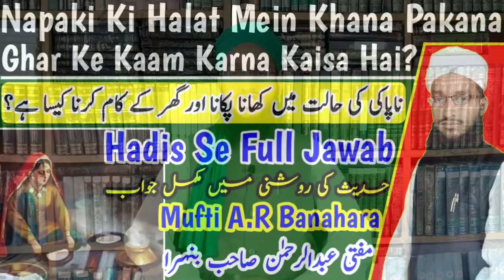Napaki Ki Halat Mein Khana Banana Or Ghar K Kaam Karna | Haiz, Nifas, Jinabat Me Khana Pakana | MARB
Napaki ki halat mein khana banana kaisa hai in islam kya aurat napaki ki halat me yani haiz, nifas or jinabat ki halat me khana pakana jaiz hai ya nahi new video hai aurat ke masail, napaki ke masail in urdu and hindi new bayan by Mufti Abdur Rahman Banahara MARB Deeni Malumaat YouTube Channel

2⃣ WhatsApp Par Ham Se Judne Ke Liye Aap Apne WhatsApp Number Se Hamare WhatsApp Number Ko Apna Naam Aur Mukammal Adress Ke Saath Add Likh Kar SMS Send Karen,

3⃣ Koi Sawal Yani Masla Masaail Puchna Ho To Aap Comment Ke Zarya Puch Sakte Hain Ya Mufti Sahab Ke Number Par Call Kar Ke Puch Sakte Hain,

4⃣ Channel Ke Bare Mein Kuch Batana Ho Ya Aap Apni Video Dalna Chahte Hain To Rabta Kar Sakte Hain,